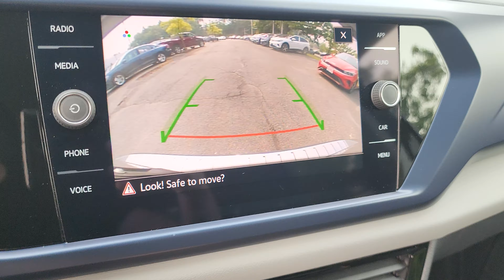2022 Volkswagen Taos SE | ST#5424PR